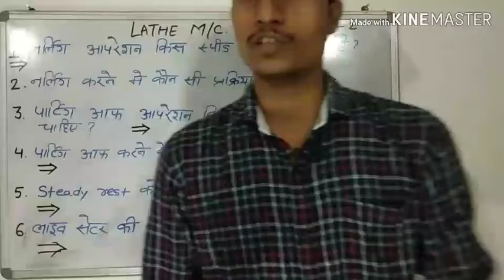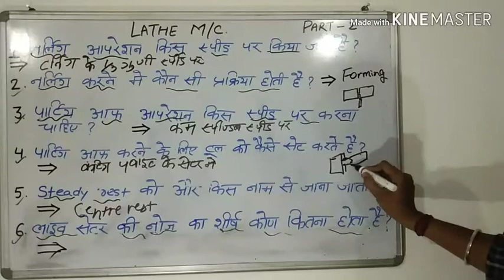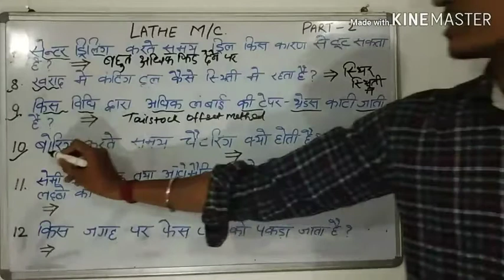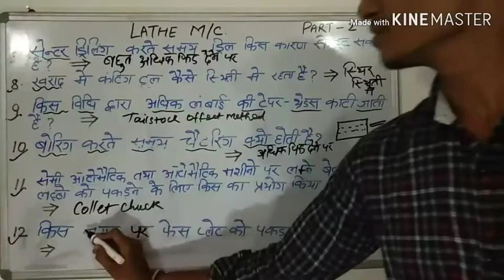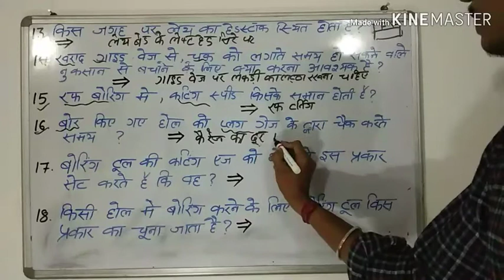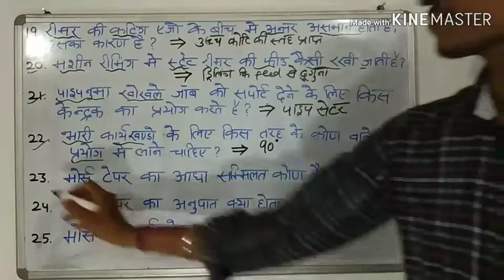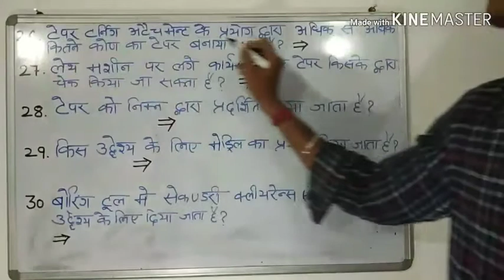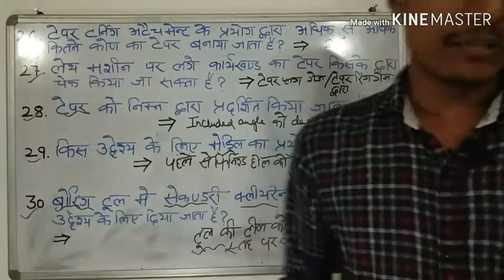|| Part 2 || Lathe Machine Important question||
COMPETITIVE GURUKUL
Educational Research Center

Friends
Competitive Gurukul  में आपको
Alp Technician CBT 2 की पूरी तयारी कराई जायेगी
और साथ में CPO CGL की भी तयारी होगी और  Daily
Current Affairs की तयारी कराई जायेगी ।।।

Friends
In Competitive Gurukul
Full preparations for Alp Technician CBT 2 will be done
And CPO CGL will also be ready and Daily
The preparations of the current affairs will be done ...

Top 30 important lathe question
Part 2 for
Fitter lathe important question